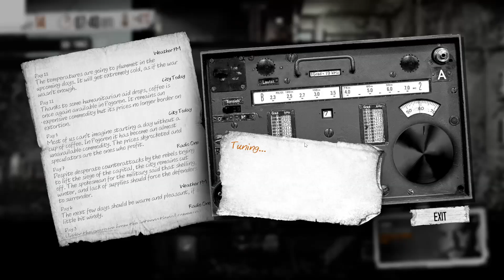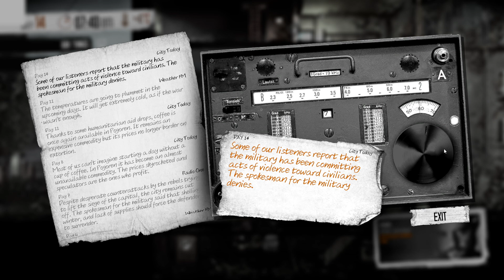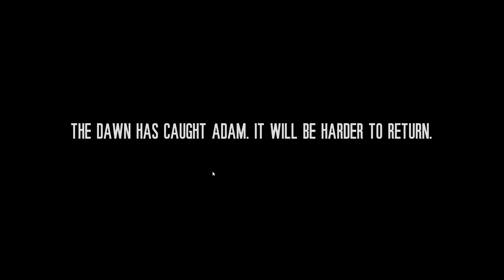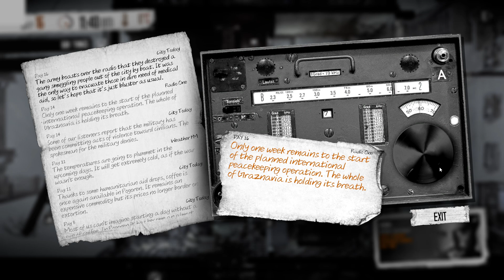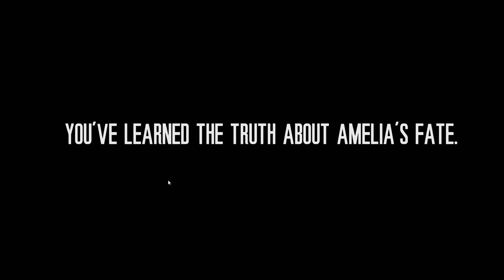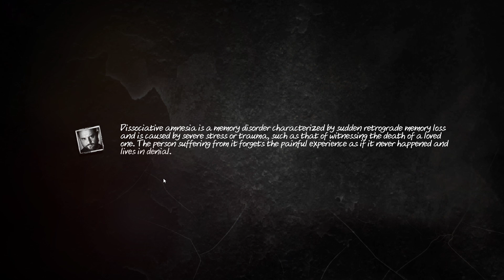Adam Berjaya? - This War Of Mine End ( Malaysia )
Kita terjumpa salah satu game survival yang pernah popular dulu. Berkisarkan kehidupan orang awam di dalam kawasan pertempuran. Ada 3 pilihan story dan siri kali ini adalah "Father's Promise".

Semoga siri ini dapat menghiburkan korang semua. Selamat Menonton

Terima Kasih kepada semua yang support channel ini. Salute